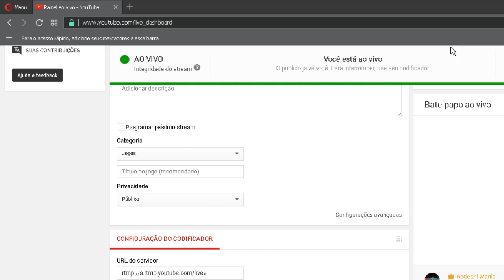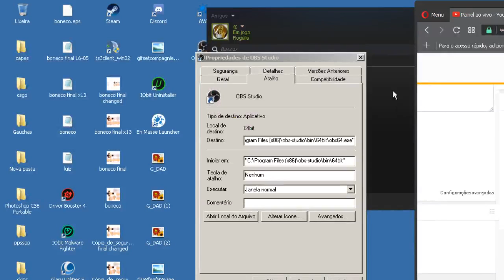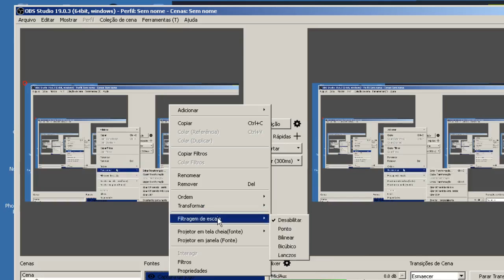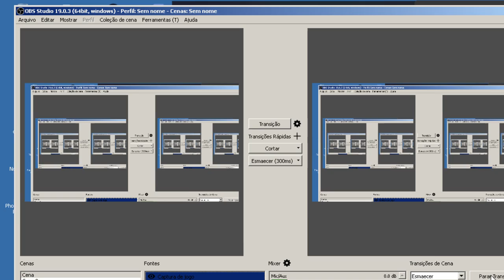Rogalia - Relaxando - agora vai